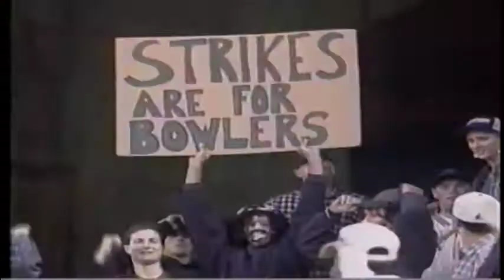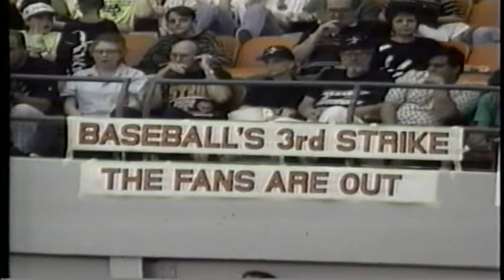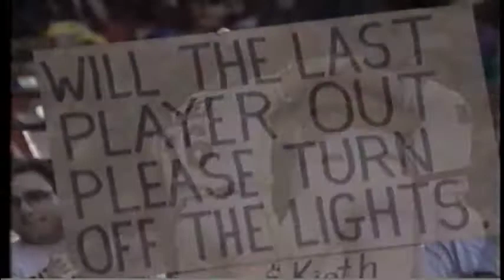1994 MLB Strike